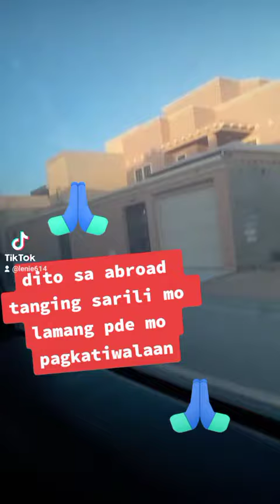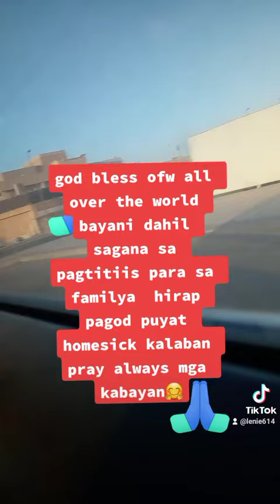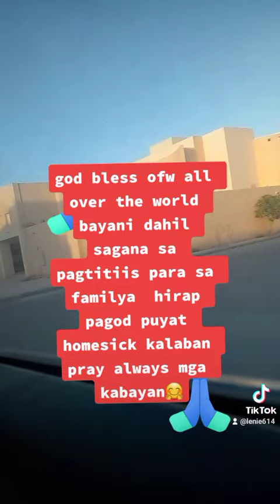ofw sa meddle East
buhay abroad wLa ka kakampi kung di sarili mo plagi ka mag pray gabayan ka ating ama nasa langit hirap pagod puyat homesick be strong para sa familya may sakit ka alagaan mo sarili mo 🤗🤗mabuhay ofw allovertheworld Godbless all of us